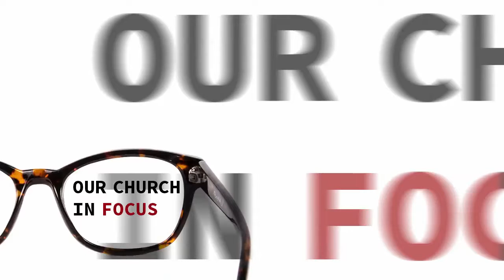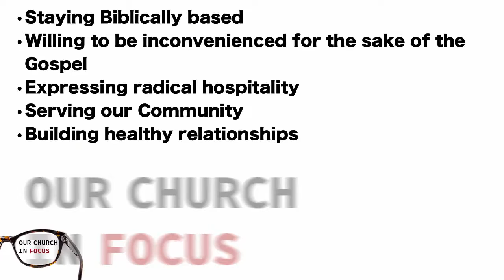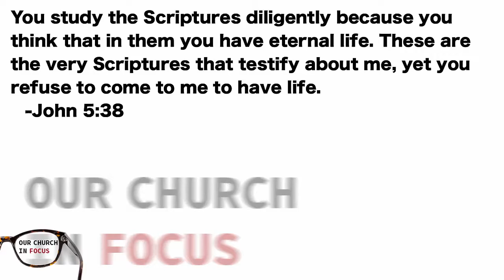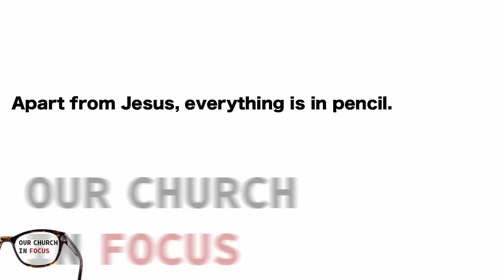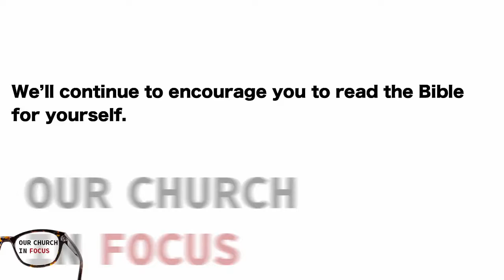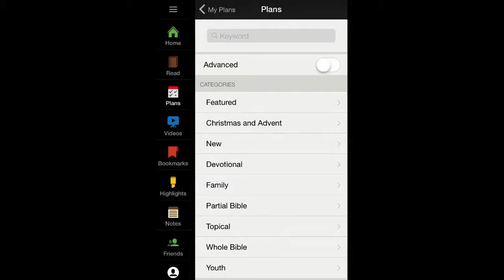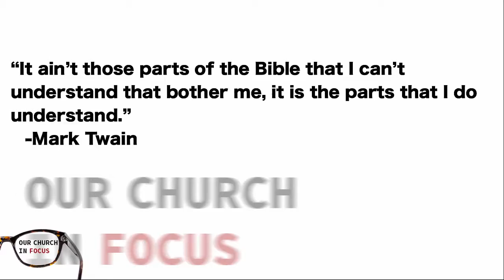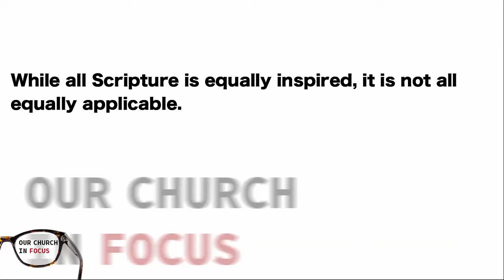Our Church In Focus - Staying Biblically Based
Learn about Suburban's core values.